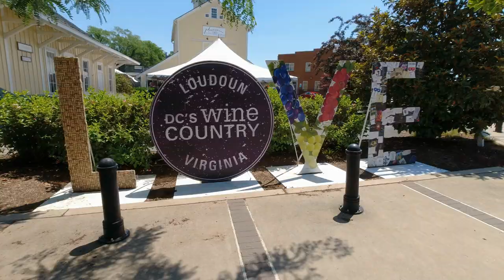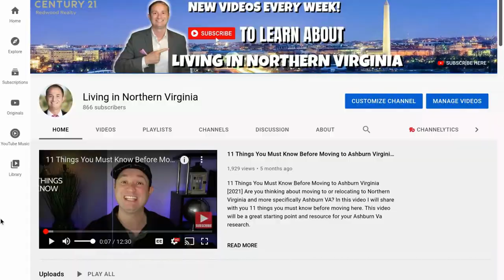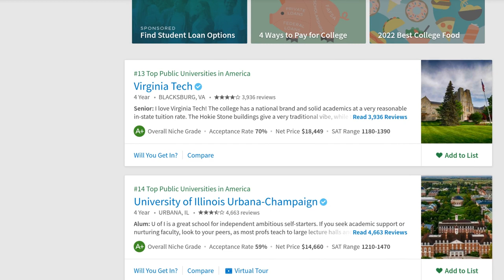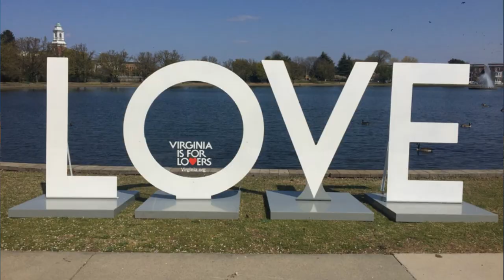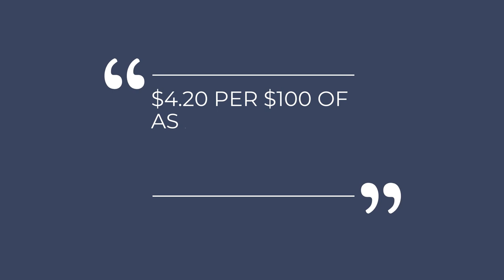11 Things You Must Know Before Moving To Virginia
Are you moving to Virginia? This video will be a great start to your research as I will share with you 11 Things You Must Know Before Moving To Virginia. The pros will definitely outway the cons but the last item on this list will be one of my least favorite things about living in Virginia.

1765 Greensboro Station Pl Ste 900,